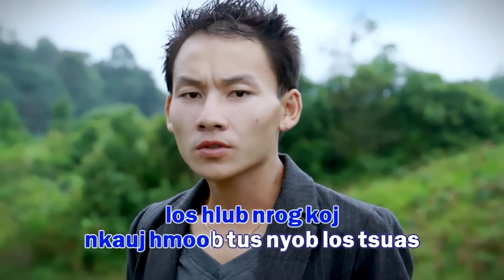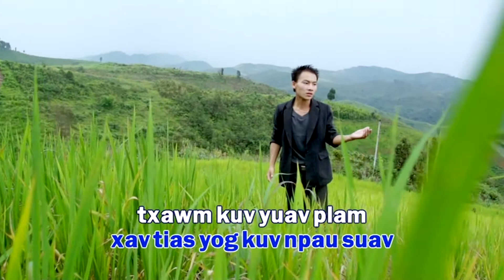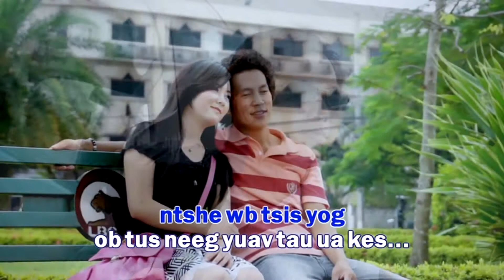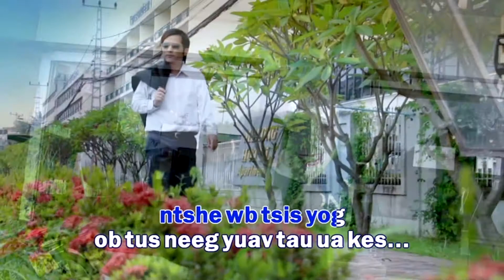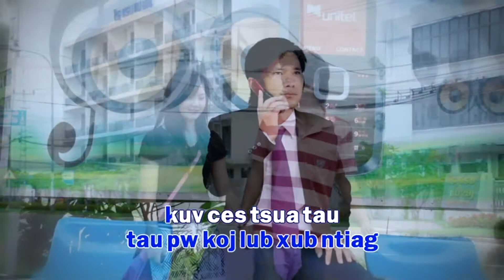Neeb yaj nkauj hmoob nplog siab dub new music video offical 2018